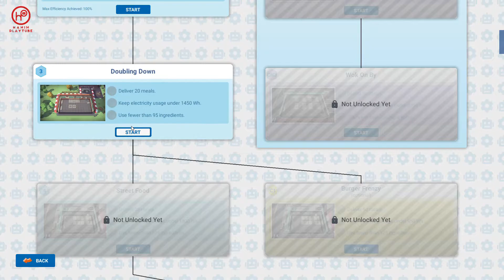Mesin Hot Dog & Double Cheese Burger - AUTOMACHEF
HANIN PLAYTUBE

Game Title : Automachef
Release Date : July 23, 2019
Platform : PC (Windows)

--//Minimum Requirements\\--
Operating System : Windows 7 64-bit
Processor : Intel Core i5-2300 / AMD A8-5600K
Memory : 4 GB RAM
Storage : 6 GB
Graphics : Geforce GTX 550Ti / Radeon HD 7770
Direct X : Ver. 11

IdeaPad Gaming 3 15IMH05
Operating System : Windows 10 Home (64 bit)
Processor : Intel i7-10750H 2.60 GHz
Memory : 8 GB RAM
Graphics : GeForce GTX 1650 8GB
Storage : SSD 500 GB